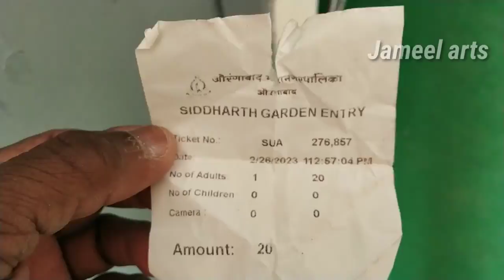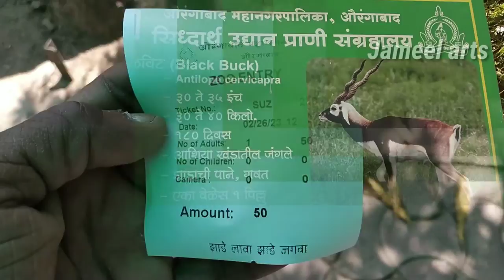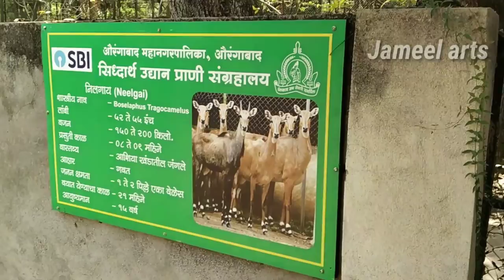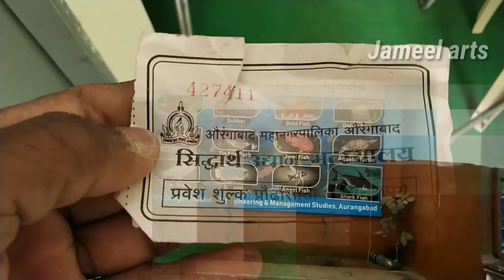Siddharth Garden full history Aurangabad / सिद्धार्थ गार्डन औरंगाबाद पूरी जानकारी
Siddharth Garden  full history Vlog Aurangabad
Popular Garden In Aurangabad
Maharashtra
Siddharth Garden Vlog
Siddharth Garden full history
Siddharth Garden Aurangabad
Maharashtra full explore
Siddharth Garden video
Siddharth Garden full video
shiddharth garden zoo park
shiddharth garden snek cave
shiddharth garden fish park